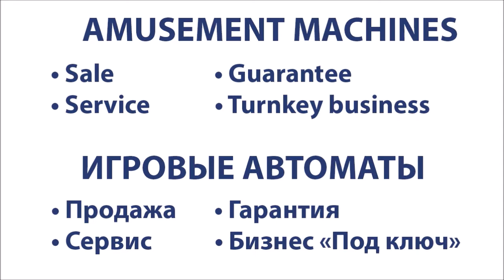Waterpark Splash Water Redemption Arcade Game